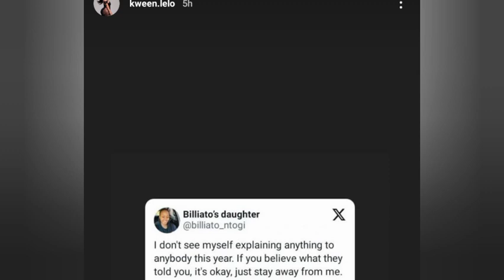Kween Lelo throws an Indirect post to Nicole Maleka🙆‍♀️